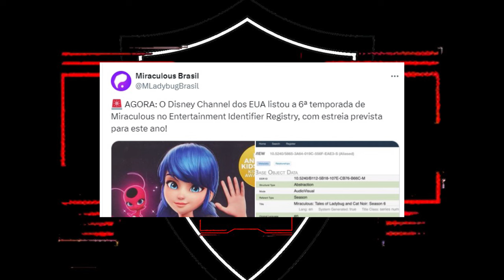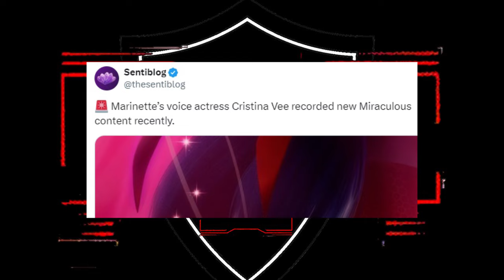DISNEY CHANNEL confirma SEASON 6 de MIRACULOUS ainda em 2024! News da Dublagem!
MIRACULOUS X DISNEY! Comentando sobre a confirmadação da ESTREIA da SEXTA TEMPORADA de Miraculous: As Aventuras de Ladybug para ainda este ano, 2024, no Canal Disney Channel americano.

 As dubladoras Christina Vee (Marinette) e Cerise Bianca (Lila) confirmaram que estavam gravando vozes para um novo conteúdo da animação.

A Season 6 de Miraculous: As Aventuras de Ladybug tem previsão de estreia para Final de 2024 (Q4 2024), assim como Miraculous World London: At The Edge of Time (Miraculous World Londres: No Limite do Tempo). Mais informações em breve.